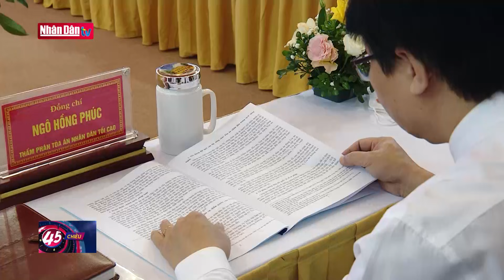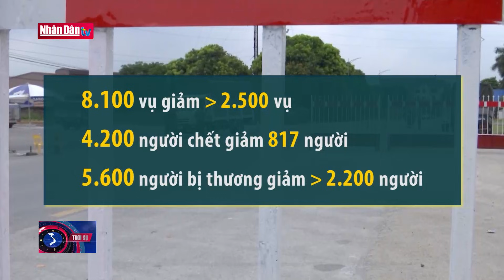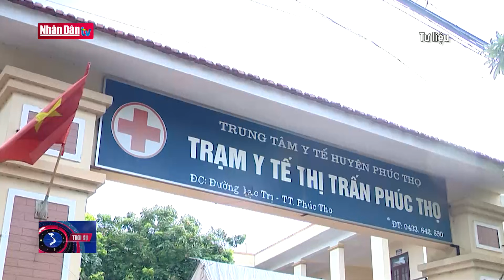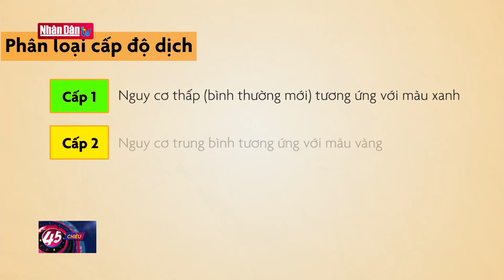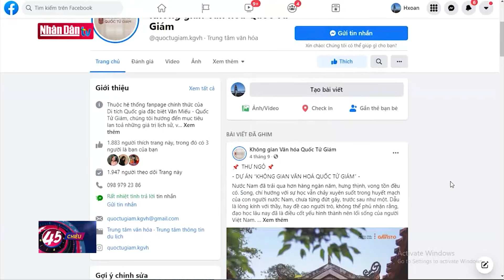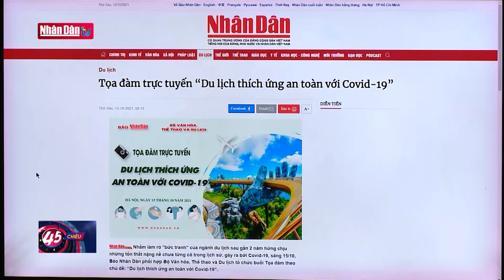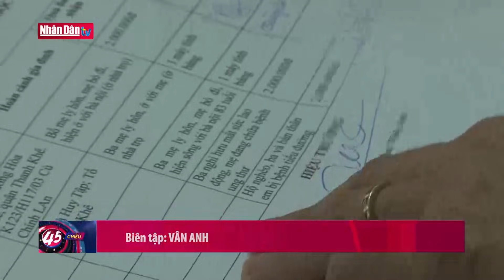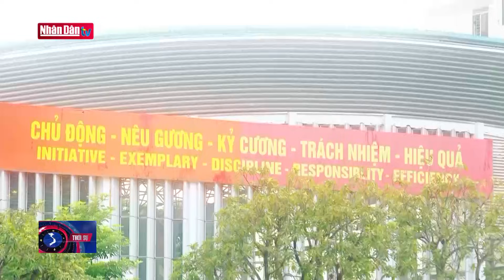Bản tin tối ngày 15-10-2021